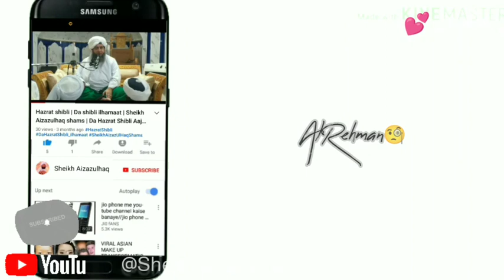ولید بن مغیرہ گستاخ کا انجام | Sheikh Aizazulhaq | ‎@MuftiTariqMasoodSpeeches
Waleed bin mughera ny Muhammad s.a.w sy boghz aor dushmni ki waja sy boht gustakhi ki  had sy guzar gaye to Allah pak ny is mushrik par 10 laanatain baiji hai aor akhiri lanat may kaha hai k mughera  walad e zina gai to is pr ghussa hogya vedio boht interested hai frends dekhiye aor waleed bin mughera ka ibratnak injam dekhiye.